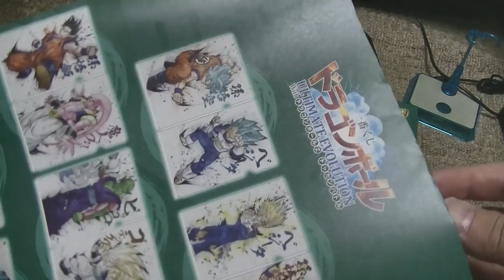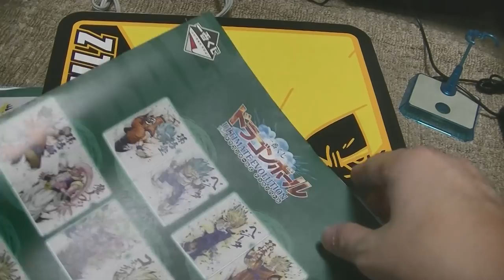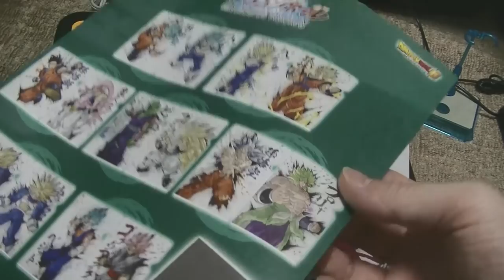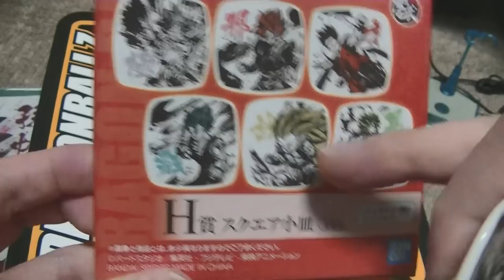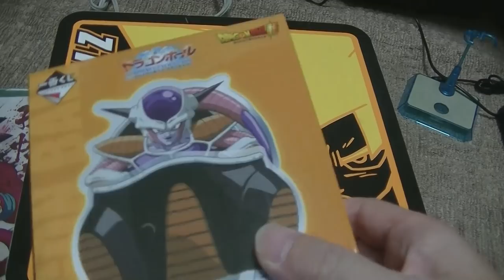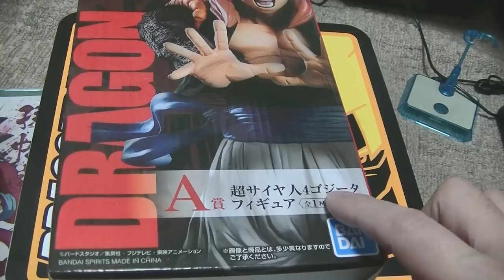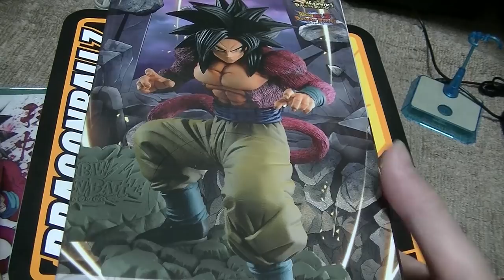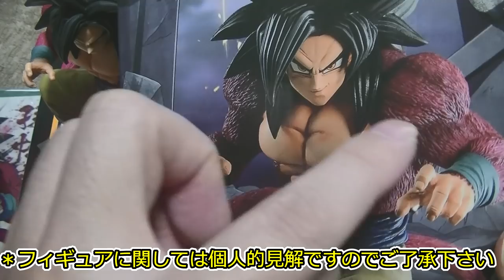おすすめのフィギュア 紹介＆開封動画 ドラゴンボール 一番くじ アルティメットエボリューション【開封編】ガチで衝撃を受けたぜ！ Dragonball ichibankuji